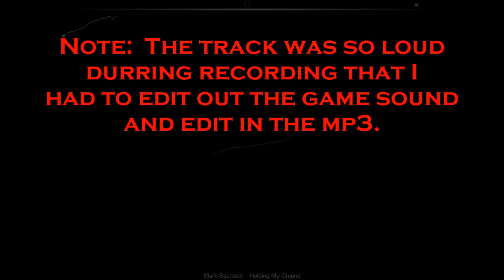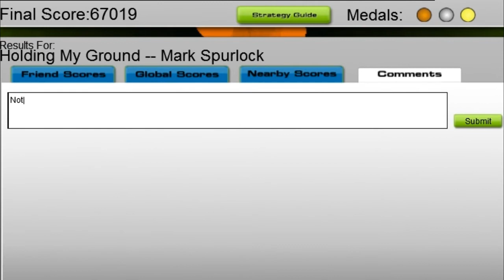LP Audio Surf: Holding My Ground, Mark Spurlock [w/lyrics]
A little something extra.  Hope Mr. Spurlock doesn't mind, but I love his album Creepers Gotta Creep, and I accidentally got top score while recording this.

Side note:  Audio Surf hates Fraps.  It thrives on Fraps hate.  Something about the music playing so loud in the recording that it's unusable.